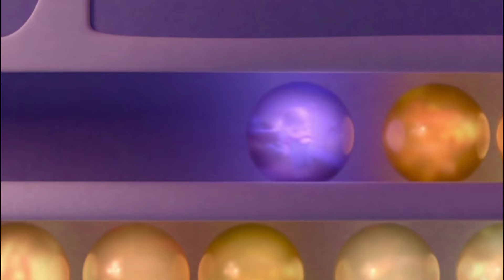Inside Out (2015)full movie explained in hindi /inside out movie review in urdu/hindi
Credits:
Director : Pete Docter
Distributed by:Walt disney studio Motion pictures and Walt disney studios sony pictures releasing

Inside out (2015) movie.Movie based on girl named Riley.She lived in Minnesota.She has moved to San Fransico.Her five emotions anger,JoY,sadness,fear and disgust struggle to cope with her new life.watch full movie to know the story.

Inside out 2015 movie explained in hindi
Inside out full movie review
Inside out movie explained in urdu
Cartoon movie full in hindi
Inside out movie review in urdu
Inside out full movie explanation
Inside out movie in hindi
Movies explanation in hindi
Inside out movie in hindi explained
Inside out 2015 movie
Cartoon movie in urdu
Full movie inside out review
Inside out 2015 full movie explained in urdu/hindi
Inside out 2015 in hindi
Inside out 1 full movie  explained in hindi
Inside out 1 movie review
Inside out 1 (2015) full movie explanation in hindi
Animated movie review
Animated movie explained in hindi
Animated movie full